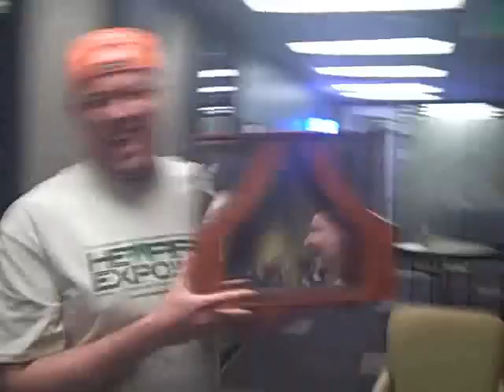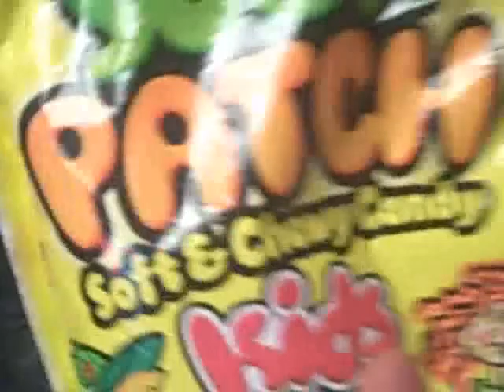The BJ Shea Morning Experience 09/21/10 "Mr. Bill"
Today's Video Blog features some gifts we got, including a gift for my dog Lucy...yes, I have video of Lucy getting the toy in this video blog!